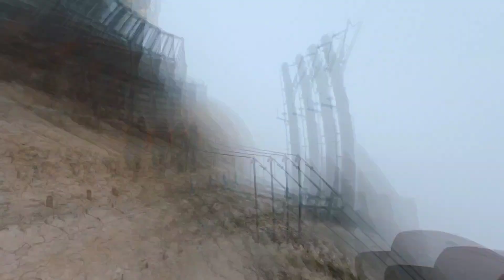Zugspitze Besteigung über's Gatterl: Erstaunlicher Wandel auf 15km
Tour vom Juli 2023 von Ehrwald Almbahnen (Talstation) über 's Gatterl und Knorrhütte auf die Zugspitze (2.962hm).

Entspannte und mehr oder weniger einsame Wanderung bis zum Gipfelanstieg. Touriansturm auf dem Gipfel, wie es im Buche steht. Und das bei keiner Sicht. Vorallem zu Beginn eine traumhafte Tour.

Danke Dani und Paul für's Miterleben.